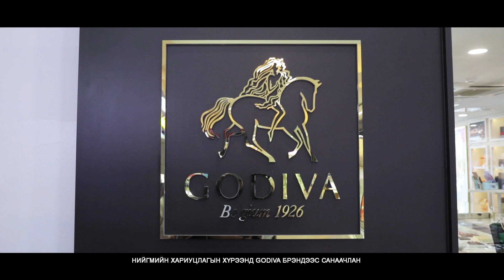Godiva Mongolia - Нэг удаагийн аяганаас татгалзъя